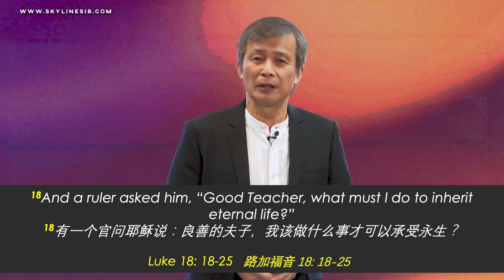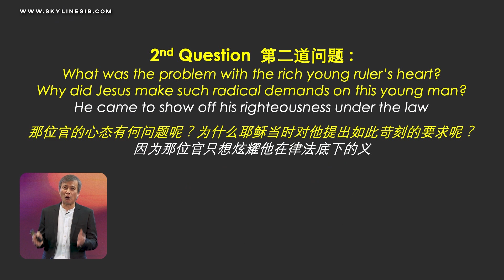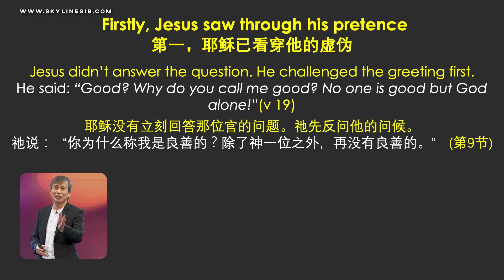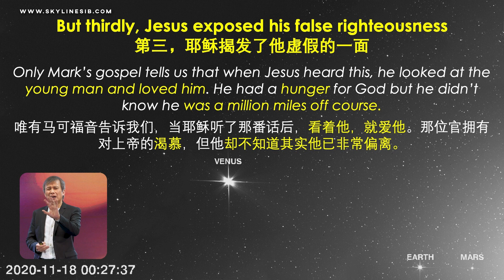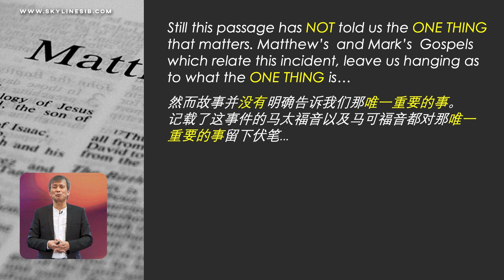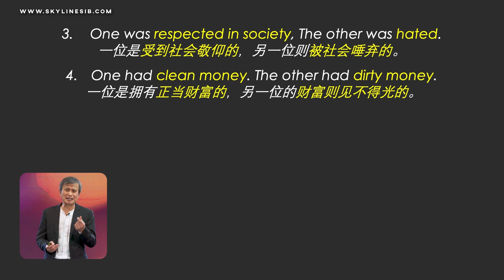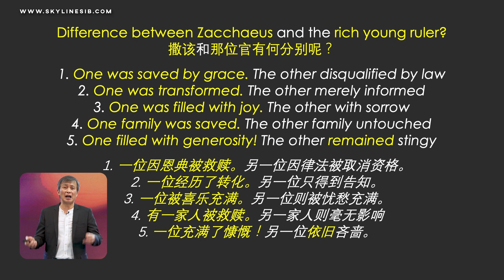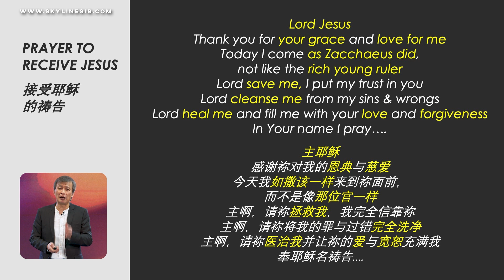One Thing: One Thing That Matters - Ps Dr Philip Lyn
➤ If you have made the decision to follow Jesus,

➤ Looking to make Skyline your home?